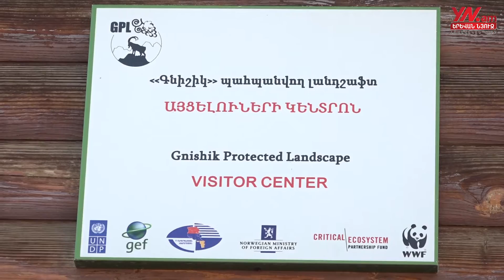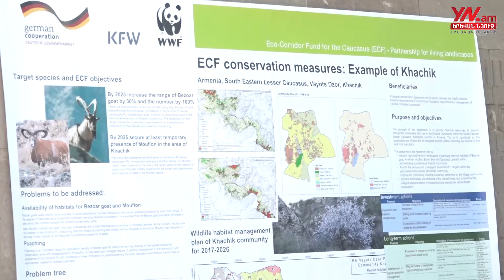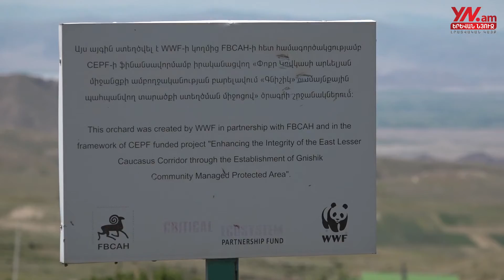Գնիշիկ պահպանվող լանդշաֆտի մութ անկյունները